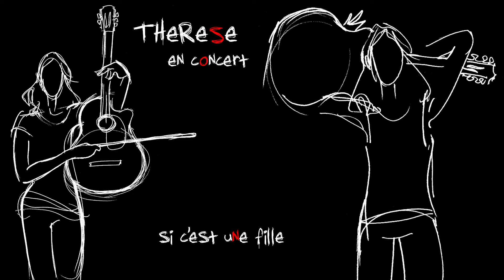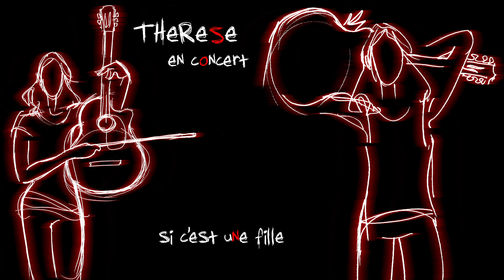Thérèse - Si C'est Une Fille (Live Audio)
Concert enregistré à la Boîte en Zinc à Chanteix, le 8 avril 2007.
Guitare et voix : Thérèse
Prise de son : Vincent Bizeul
Lumière : Florent Prin (on ne les voit pas, mais on les entend!)
Mixage et mastering : Vincent Lecouplier au Balloon Farm studio à Rennes
Coproduction : Le Sablier Tour et Thérèse.
Visuel : dessin de Jonas mise en page par Fabien Roux.